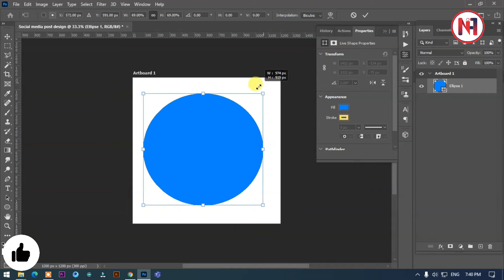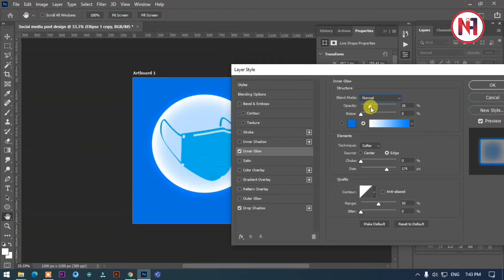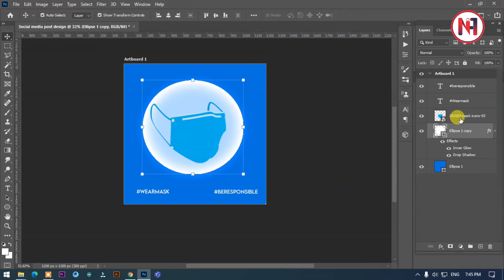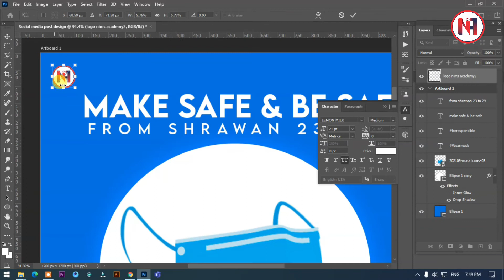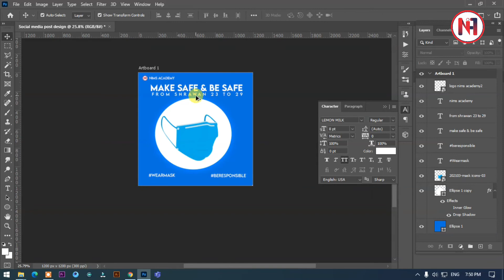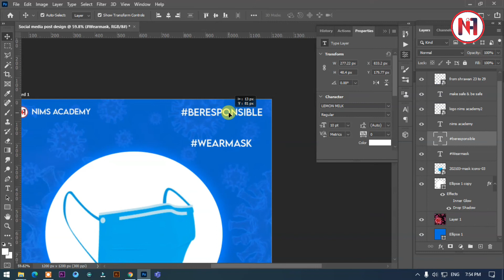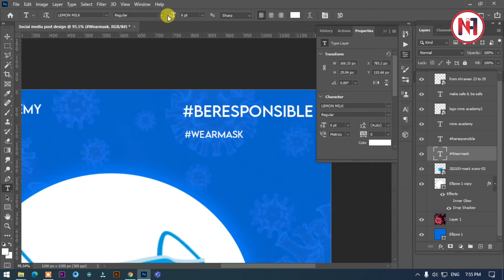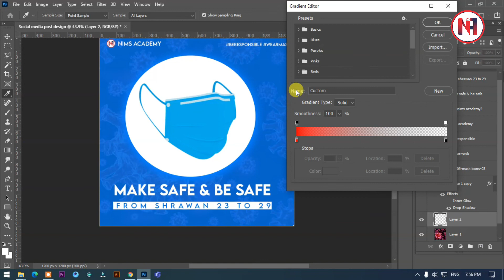SOCIAL MEDIA POST COVID19 AWARENESS PROGRAM NEPAL_NIMS ACADEMY 2021_NEPAL_ADOBE PHOTOSHOP TUTORIAL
LAPTOP USED:
DELL LATITUDE E543O
PROCESSOR I5
PERIPHERALS USED:
HCL MOUSE

LAPTOP USED:
DELL LATITUDE E7440

PERIPHERALS USED:
LENOVO  MOUSE

DELL KEYBOARD

SAMSUNG HEADPHONE